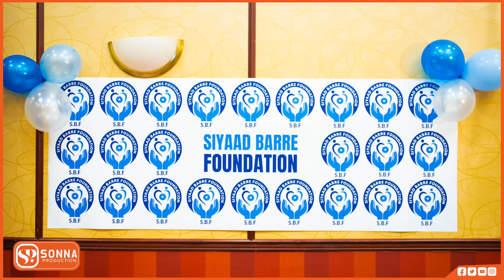DEEQO MOHAMED SIYAAD " WAXAN U SAMEEYAY HAY'ADA AABAHAY IN AN U SADAQEEYO"